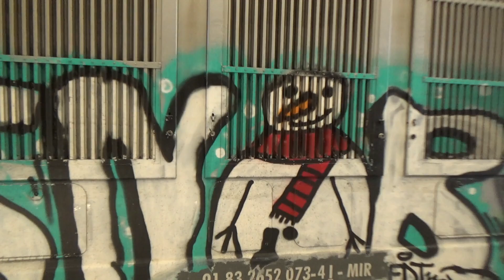TRENI MERCI E NON SOLO, A ROMA TIBURTINA!! (Luglio - Agosto 2021) PARTE 1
Benvenuti ad un'altra raccolta di video, stavolta ambientata nella stazione di Roma Tiburtina. Questa è la prima di tre parti. Spero che vi piaccia, per cui vi auguro una buona visione! :)